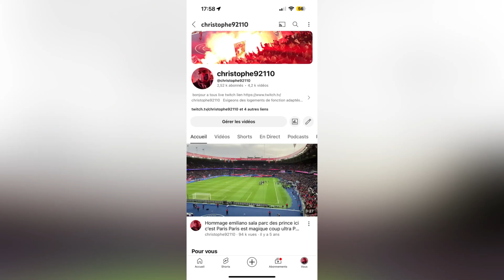christophe92110 message important FAQ abonnezvous partagez likes commentez svp merci